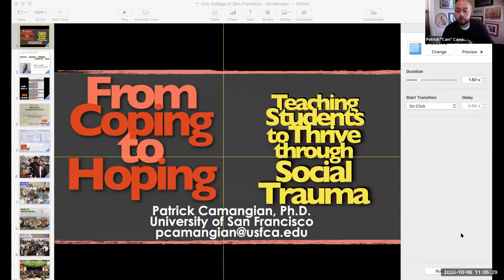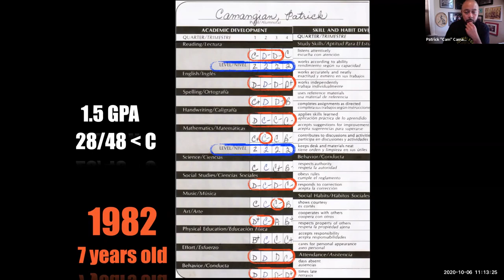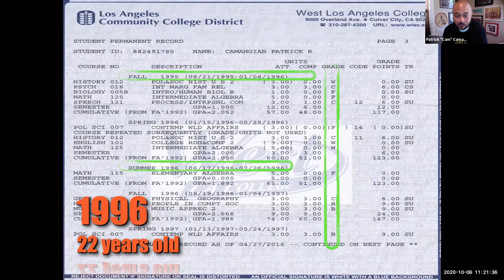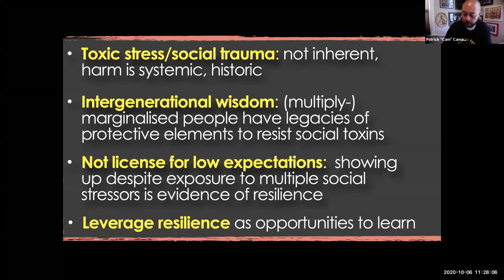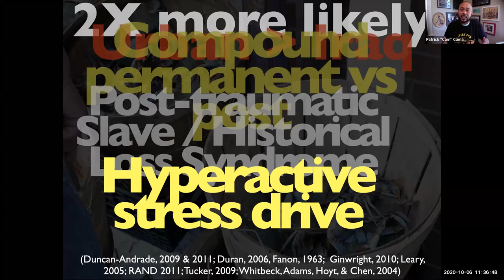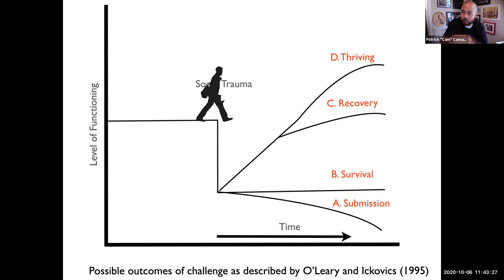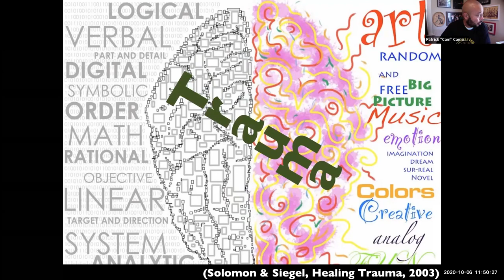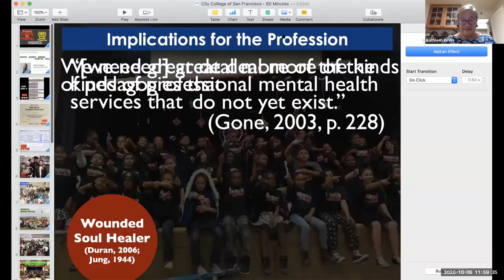FROM COPING TO HOPING: TEACHING STUDENTS TO THRIVE THROUGH SOCIAL TRAUMA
KEYNOTE DESCRIPTION:
This presentation will juxtapose research in the health sciences with critical pedagogy to inform a new paradigm for thinking about pedagogy, complex traumas, and education. This framework will serve as an analytical lens for understanding the educational experiences of multiply marginalized students and, more importantly, considering ways in which the socially toxic stress disrupting their learning can be more effectively remedied. This type of pedagogical approach to can facilitate critical hope and, in turn, be transformative because it allow students to imagine ways they can thrive through socially toxic stress.

ABOUT OUR KEYNOTE SPEAKER:
Patrick Camangian (Ka-mung-yan), is an associate professor and department chair of Teacher Education at the University of San Francisco School of Education. His interdisciplinary scholarship on humanizing education intersects critical pedagogy, critical literacy, and health science research. Camangian pursues these areas of interest to improve the holistic learning outcomes for historically under-served students and transform teacher quality, capacity, and retention. Camangian has been working in schools since 1997, continuing in the tradition of teacher research, applying cutting-edge pedagogies in schools, and more recently, informing district-wide policy and practice through social design research and collaborations in the San Francisco Bay Area.

WHO WE ARE:
Teach for the Bay is a consortium of community college based Teacher Preparation Programs in the SF Bay Area. Our primary goal is to increase the number of future teachers transferring from a community college through the provision of resources, courses and supports. This regional joint venture is funded by the Bay Area Community College Consortium (BACCC) with Strong Workforce funds from the California Community College Chancellor’s Office.